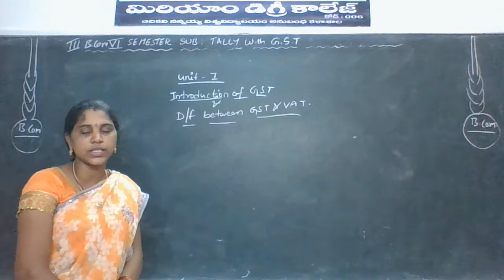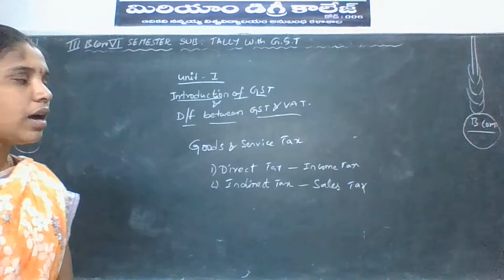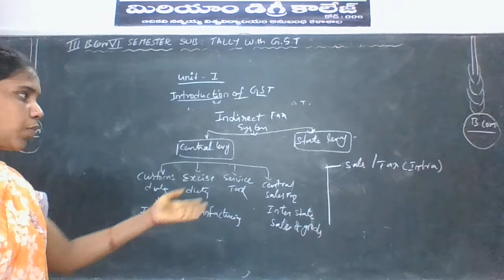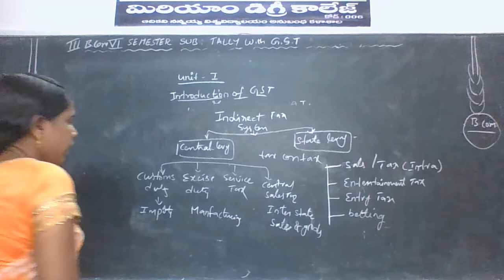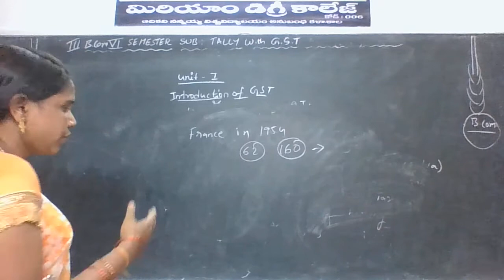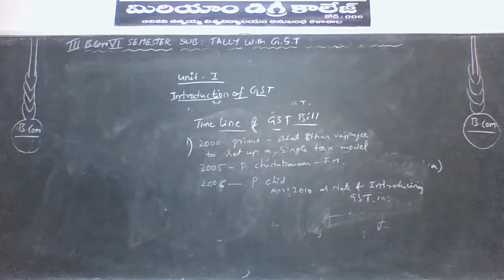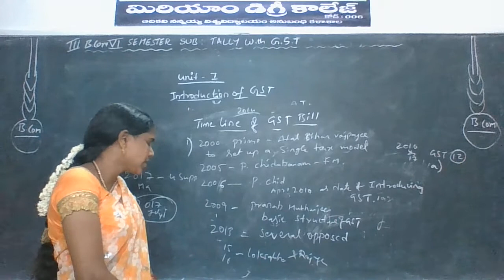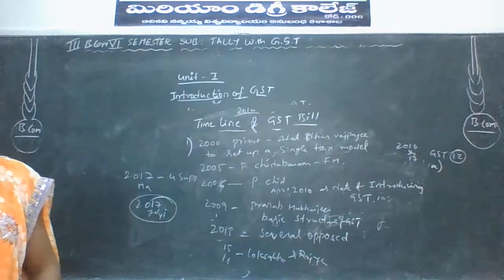MIRIAM COLLEGE-III B.COM-VI SEM- TALLY WITH GST APPLI.-TOPIC: INTRO. OF GST & TIME LINE OF GST BILL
MIRIAM COLLEGE-III B.COM-VI SEM- TALLY WITH GST APPLICATIONS-TOPIC: INTRODUCTION  OF GST & TIME LINE OF GST BILL